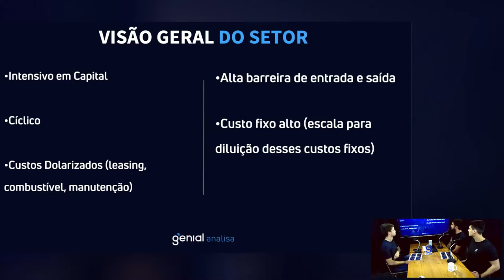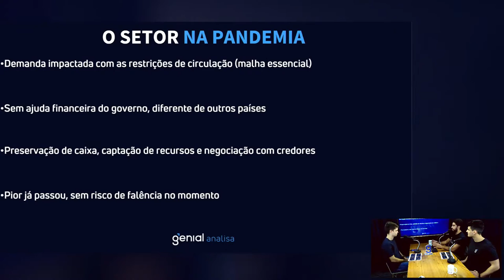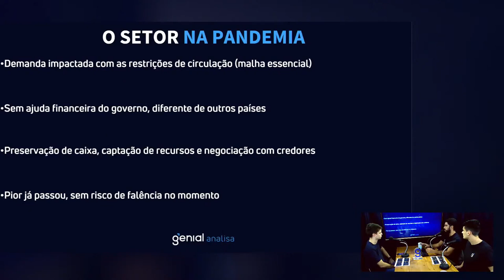O pior já passou para as aéreas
Participação dos analistas Romulo Mandarino, Bruno Bandiera e Bruno Rosolini